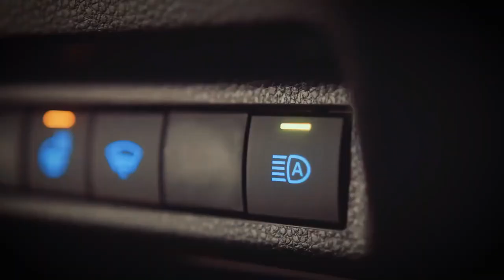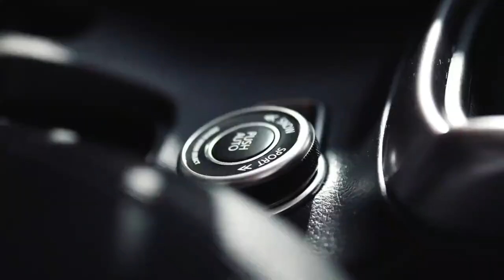Sorry Nexon & Sonet! Here is 5 Upcoming Maruti Suzuki Cars Launch in India 2022-23